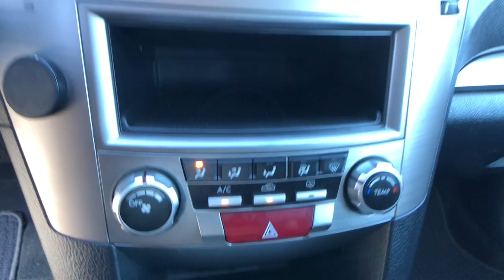2014 SUBARU Outback Northern Nevada, Reno, Lake Tahoe, Carson City, Roseville, NV E3286490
Used 2014 SUBARU Outback  available at Lithia Subaru of Reno in Northern Nevada. Servicing the Reno, Lake Tahoe, Carson City, and Roseville, NV area.